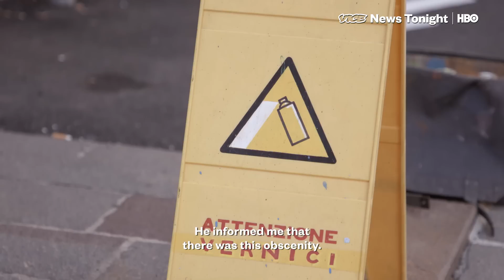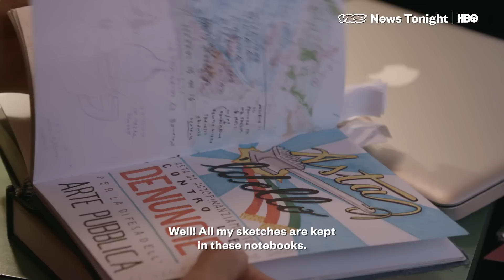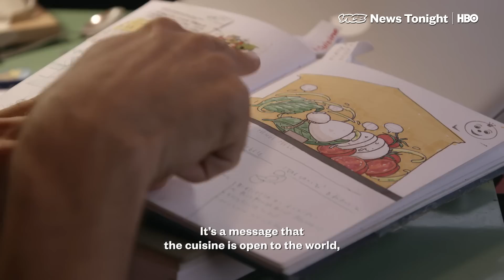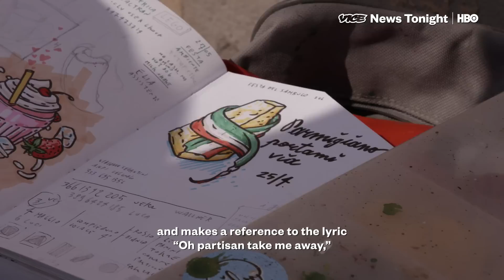The Italian Street Artist Using Cheese Paintings To Fight Neo-Fascism (HBO)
This year, Italy has seen a resurgence in neo-fascism and far-right ideology. But one street artist is fighting back — with giant paintings of pumpkin tortellini and parmesan cheese.

For the past 10 years, Pier Paolo Spinazzè, known as “CIBO,” has protested the rise of the far right by painting images of Italian food over neo-fascist graffiti around his hometown of Verona. In June, however, the situation appeared to escalate: Italy turned away two boats of refugees, and the interior minister called to register Roma people, despite the obvious parallels to Nazi Germany.